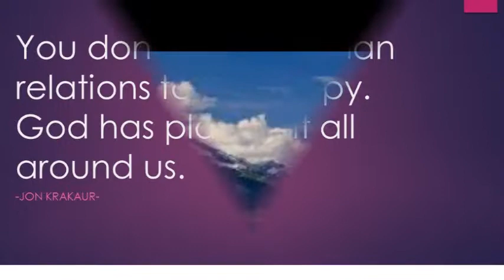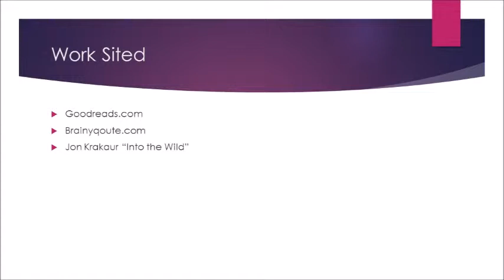Into The Wild hero movie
Is Christopher McCandless a Romantic Hero?